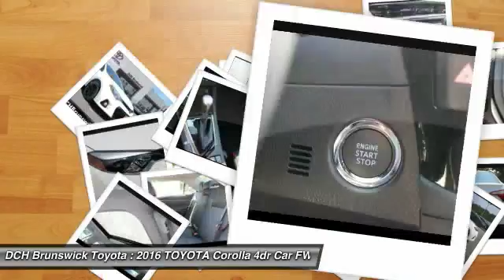2016 TOYOTA Corolla BT60004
2016 TOYOTA COROLLA North Brunswick, NJ
Stock# BT60004

1504 US Route 1 North

Price excludes: Sales Tax, License & Registration, and Dealer Documentation Fee ($369). Advertised price includes manufacturer's rebates $500 - TMS Customer Cash. Exp. 11/02BACK-UP CAMERA, LEATHER, NAVIGATION, BLUETOOTH, MOONROOF, MP3 Player, KEYLESS ENTRY, 37 MPG Highway, SAT RADIO, ALLOY WHEELS! The Toyota Corolla is a fresh take on the design of a long-time icon. It has been given major stylistic changes inside and out resulting in a car that is edgy, fun, and economical all at once. The front grille and dramatic headlights show off its attitude, complemented smooth aerodynamic lines all the way back to the stylish new taillights in the rear. With 5 models, including the all-new Special Edition, there is a Corolla for almost every taste. Toyota has given shoppers 2 peppy 1.8L, 4-Cylinder engine alternatives. The version for the L, LE, and S models has 132hp. The engine in the LE Eco has Valvematic technology and 140hp. Depending on the model and trim you select you can get a 6-Speed manual, a 4-speed automatic Transmission with intelligence, or a Continuously Variable Transmission with intelligence and Shift Mode. Fuel efficiencies vary by trim, but the best is the LE Eco CVT with an EPA estimated 30 MPG city and 42 MPG hwy. Passengers up front will be comfortable in adjustable, Whiplash-Injury-Lessening seats. Plus, you will be soothed with Air Conditioning or Automatic climate control, depending on trim level. The base L trim comes nicely equipped with essentials like power windows, locks and outside mirrors, and a steering wheel with audio and Bluetooth hands-free phone controls. In addition, you get Tech Audio with AM FM CD, Auxiliary Jack, USB port, iPod interface, and hands-free calling and music streaming utilizing Bluetooth. The top-level S and Special Edition trims offer enticing features like Paddle Shifters for precision driving, Sport Drive mode, 17in alloy wheels, Push Button Start, a Multi-information display, and the amazing Entune Premium Audio System with Navigation and App Suite.